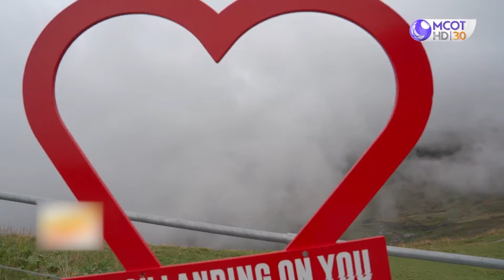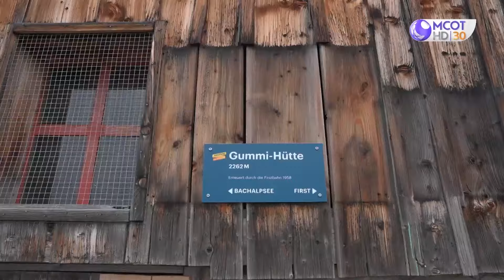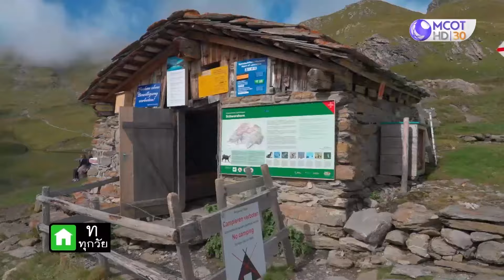เดิน Hiking วัดใจ! ไปชมทะเลสาบ 'Bachalpsee' - EP14 • (SWITZERLAND 4) | The Bucket List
ติดตามรายการ The Bucket list ได้ทุกวันอาทิตย์ เวลา 22.00 น. ทาง ช่อง 9 กด 30